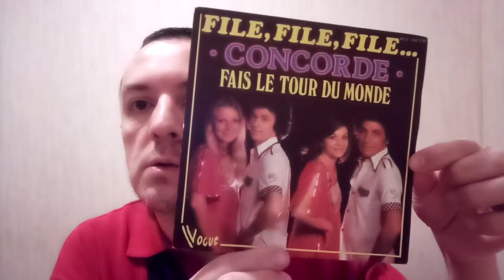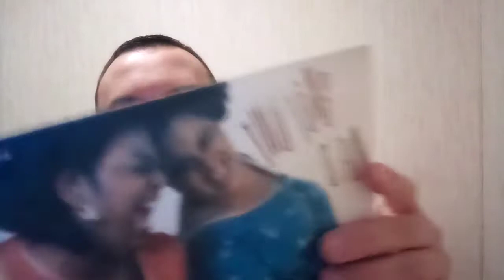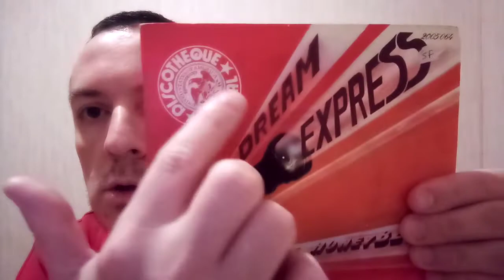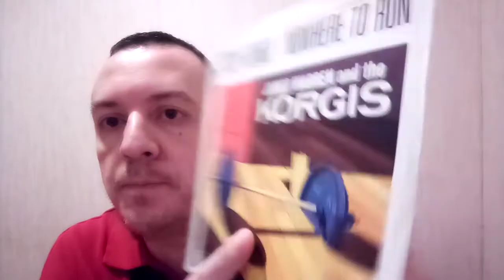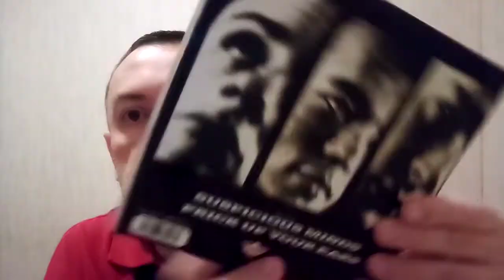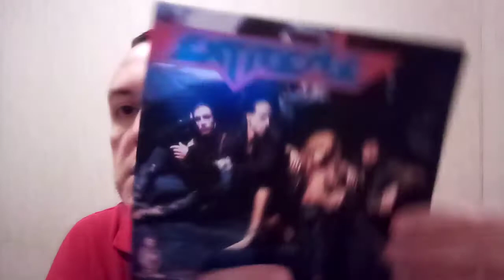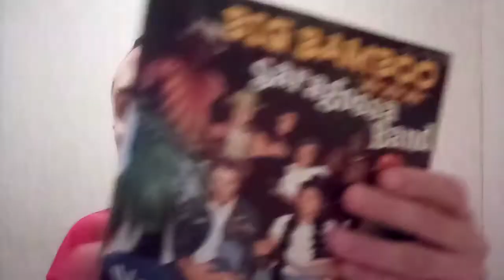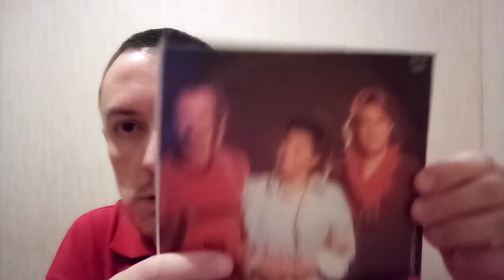Groupe international disques 45T(disco, funk, soul ...)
Disques 45 tours Groupes & Duo. divers variétés